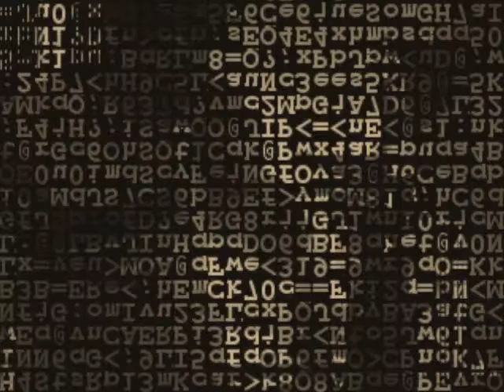dj corsano mix